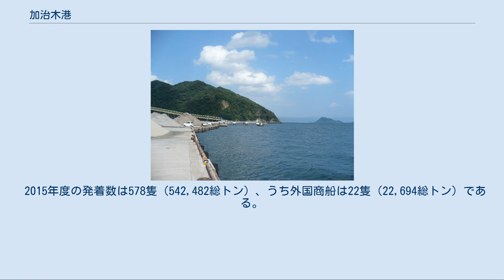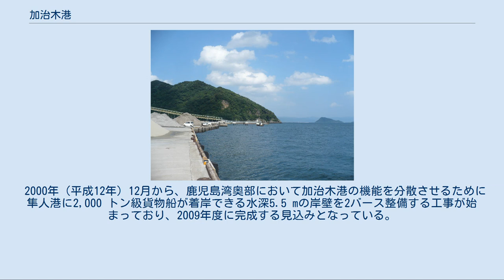加治木港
加治木港（かじきこう）は、鹿児島県姶良市加治木町港町にある港である。
鹿児島湾の奥部に位置し、鹿児島県中部の姶良郡方面への物資を取り扱っている。
5,000 トン級の貨物船が着岸する岸壁のほかに、漁船やプレジャーボートなどの船溜があり、地元の錦海漁業協同組合の事務所がある。
2010年現在、定期の旅客航路は就航していない。
 取り扱っている貨物は、主に砂利やセメントなどの姶良郡方面で用いられる建設資材で、港の周辺にこれらを取り扱うセメントサイロなどが並んでいる。
また菱刈鉱山から産出する金鉱石の搬出にも使われている。
金鉱石は菱刈鉱山からトラックで搬入され、ここから船で愛媛県新居浜市の精錬工場へ送られている。
 特殊で臨時の取扱物品として、種子島宇宙センターから打ち上げられる人工衛星がある。
日本国内で製造された人工衛星や打ち上げ用のロケットは直接海路種子島の島間港に運ばれるが、国外で製造された人工衛星を打ち上げる際には航空機で搬入する。
しかし種子島空港の滑走路は全長が2,000 mしかなく、人工衛星を搭載した大型輸送機が着陸できないため、鹿児島空港を利用してそこから鹿児島港か加治木港から海路で島間港へ運ぶという手順をとっている。
 近年の貨物取扱量は、年間110万トン前後を推移している。
 2015年度の発着数は578隻（542,482総トン）、うち外国商船は22隻（22,694総トン）である。
 中世から「加治木浦」の名前で知られる港であった。
当時の港は主に網掛川の河口付近が用いられており、整備された澪標は摂津国や出雲国と並ぶものであると三国名勝図会に記されている。
江戸初期まで加治木で鋳造されていた「加治木銭」が広く流通していたことは、その当時の加治木港の繁栄を示している。
明治初期に姶良町と鹿児島市を海岸伝いに結ぶ、現在の国道10号に相当する道路が開削されるまで、姶良郡方面と鹿児島市方面を連絡するためには白銀坂を使って台地の上へ登らなければならず、多くの旅人や重い荷物は加治木から海路を利用していた。
こうしてこの地域の交通の中心地となった加治木は大きく繁栄したが、明治になって鉄道が開通すると港の利用は落ち込むことになった。
 菱刈鉱山が発見される以前にも、山ヶ野金山から産出する金鉱石の取扱があった。
明治期になると、金山を経営していた島津氏は金山と加治木港を結ぶ道路を整備し、途中の川には第一から第三までの「金山橋」という石橋が建設された。
護衛付きの馬車で輸送が行われていたとされる。
 第二次世界大戦後、加治木港は引揚者の上陸する港として指定を受けた。
これは、鹿児島市が戦災で大きな被害を受けて当初上陸港として想定された鹿児島港では引揚者を収容することが困難であると判断されたことから、代替地として外地引揚民加治木事務所を開設して1945年（昭和20年）10月末から12月初旬まで活動したものである。
上陸地は現在の加治木港がある場所ではなく、網掛川の右岸側に臨時の桟橋を設けて対応していた。
加治木港へは約2万6700人が上陸し、記念碑が立てられている。
 1972年（昭和47年）7月15日に加治木港と鹿児島・指宿港などを結ぶ空港ホーバークラフトが就航した。
1977年（昭和52年）にこの航路は廃止となったが、現在でも加治木港にホーバークラフトが上陸するために使っていた斜路が残されている。
 1993年（平成5年）8月に、平成5年8月豪雨が起きて国道10号・JR日豊本線・九州自動車道など陸上の交通機関は軒並み被害を受けて長期間にわたり不通となった。
この際には、加治木港と鹿児島港を結ぶ臨時の旅客船が運航された。
この教訓を受けて、災害時に鹿児島湾上の海上交通を代替路として利用できるようにする体制の整備が進められている。
 2000年（平成12年）12月から、鹿児島湾奥部において加治木港の機能を分散させるために隼人港に2,000 トン級貨物船が着岸できる水深5.5 mの岸壁を2バース整備する工事が始まっており、2009年度に完成する見込みとなっている。